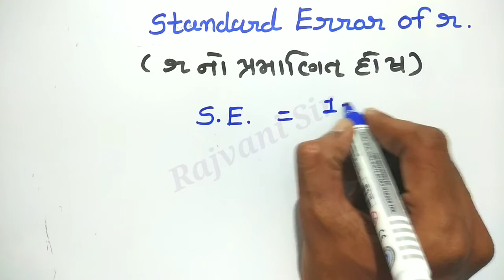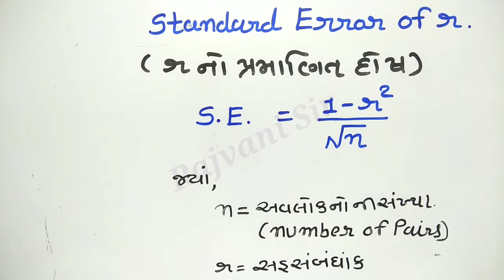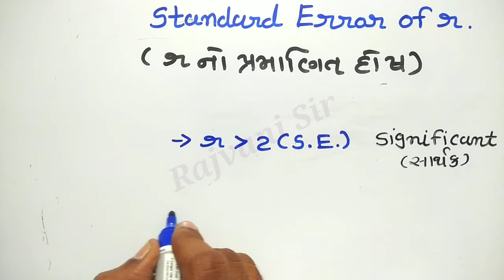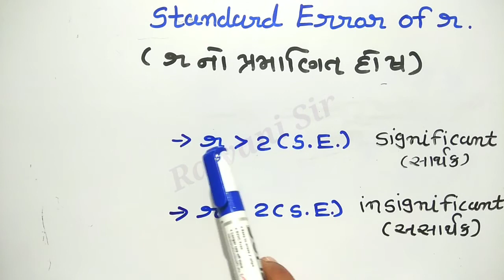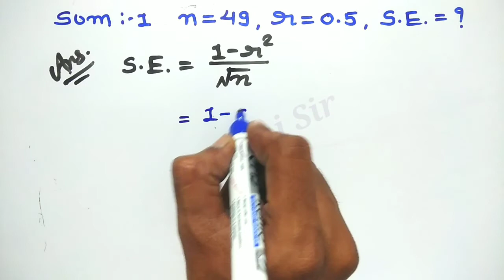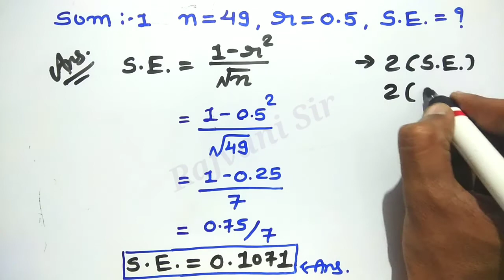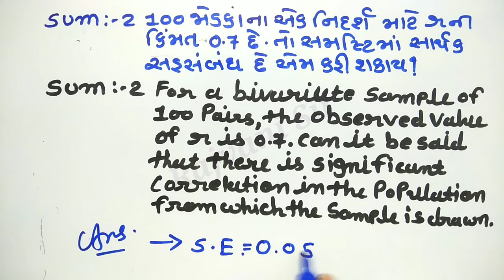Correlation (સહસંબંધ) Standard Error (પ્રમાણિત દોષ)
Regards,
Rajvani Dinesh
( RD EDUCATIONAL)